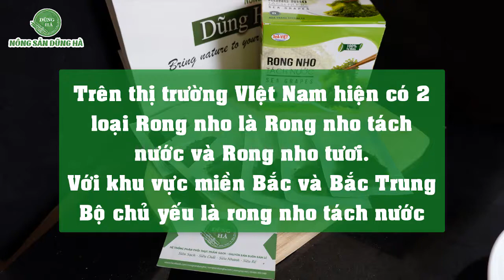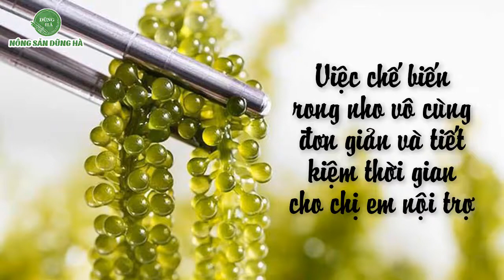Hướng dẫn cách chế biến, bảo quản và các món ăn ngon từ rong nho tách nước (rong nho khô)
Rong nho là 1 loại tảo biển bổ dưỡng cho cơ thể, rong nho có thể dùng như một loại rau nhưng về giá trị dinh dưỡng thì lớn hơn rất nhiều khi so với các loại rau quả khác. Hình dáng của rong nho giống giống chùm nho, vì thế mà nó có tên gọi là rong nho. Loại tảo biển này còn được mệnh danh "trứng cá muối xanh" (trứng cá muối rất đắt đỏ do giá trị dinh dưỡng cao của nó).

Tác dụng của rong nho
Tốt cho hệ tim mạch
Hàm lượng axit béo và đạm trong rong nho rất cao, cứ 100g rong nho thì có 966mg đạm và 30mg axit béo không no rất tốt cho cơ thể. Các loại axit béo này cùng với Vitamin C và đạm giúp giảm mạnh cholesterol toàn phần và giảm các nồng độ cholesterol xấu, tăng cholesterol tốt. Lượng đạm nhiều trong rong nho cũng giúp mạch máu bền hơn.

Tác dụng của rong nho phòng chống và điều trị ung thư
Trong rong nho có hàm lượng Vitamin C - đây là 1 loại sinh tố có công dụng bảo vệ tế bào, chống oxy hóa giúp tăng cường hệ miễn dịch cho cơ thể. Trong rong nho cũng có lượng Axit béo EPA, đây là chất được khuyến cáo cần thiết cho những người đang trong giai đoạn trị ung thư.

Phòng ngừa và điều trị bệnh tiểu đường
Những người đang bị đái tháo đường cần lượng Vitamin C cao hơn để bảo đảm lượng caxi không bị thiếu hụt. Nếu bị hụt canxi sẽ khiến vết thương lâu lành, tăng tính thấm thành mạch, giảm mạnh hệ thống miễn dịch. Rong nho có nguồn vitamin C dồi dào là một giải pháp tuyệt vời để phòng ngừa và điều trị bệnh tiểu đường.

Tác dụng đối với mắt
Cứ 100g rong nho thì có khoảng 51 microgram Vitamin A và 580 microgram chất sắt giúp tăng cường hệ thần kinh thị giác, phòng ngừa 1 số bệnh liên quan đến mắt như quáng gà, khô mắt giảm tình trạng mỏi mắt.

Phòng ngừa bướu cổ.
Rong nho có hàm lượng I-ot cao, cứ 100g rong nho thì có khoảng 1.9mg I-ot, cao hơn nhiều so với các loại hải sản. Trên thực tế thì chỉ cần sử dụng chưa đến 100g rong nho mỗi ngày là đã đủ lượng i-ot cho chức năng của tuyến giáp, phòng ngừa bướu cổ, thiểu năng trí tuệ, rụng tóc, khô da.

Làm đẹp da
Các chất béo có trong rong nho làm da mặt tăng tính đàn hồi, giảm tình trạng khô da, ngoài ra lượng vitamin A, C còn giúp kháng khuẩn, đẩy nhanh quá trình bài tiết chất nhầy, giúp kích thích sản xuất collagen, từ đó chống lão hóa da hiệu quả.

Tốt cho xương khớp
Chất đạm và canxi kết hợp với axit béo không no trong nhóm omega 3 có công dụng kháng viêm, tăng chất nhờn cho khớp, giảm viêm khớp.

Ăn kiêng
Các chất giàu dinh dưỡng như: kẽm, canxi, đạm thực vật, sắt, vitamin A, C và 1 s axit béo không no có lợi như: DHA, AA, EPA , ALA nhưng ít đường, vì thế mà rong nho được coi là 1 loại thực phẩm bổ dưỡng và nhiều ưu điểm hơn hẳn so với các loại rau, quả khác.

Phòng ngừa tăng huyết áp
Cali và Canxi bên trong rong nho có công dụng chống tăng huyết áp, dùng rong nho mỗi ngày giúp điều hòa huyết áp ổn định. Nhược điểm lớn nhất của rong nho tươi là thời gian sử dụng ngắn, tức là chỉ bảo quản được trong khoảng 7-10 ngày sau khi vớt lên. Nhưng với công nghệ hiện nay đã ra được sản phẩm rong nho tách nước giúp bảo quản rong nho lâu hơn từ 6 - 12 tháng nhưng vẫn giữ nguyên được hàm lượng chất dinh dưỡng.

☑️ Đăng Kí và Nhấn Chuông 🔔 Để theo dõi những sản phẩm mới nhất của nhà Dũng Hà bạn nhé!